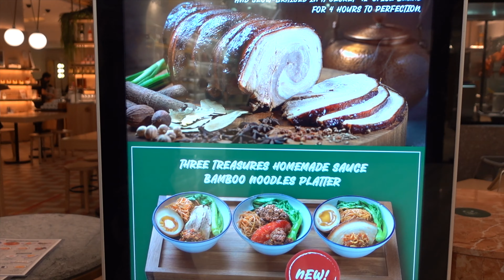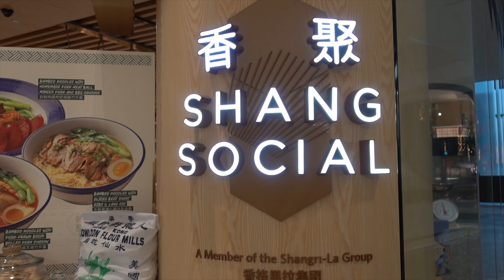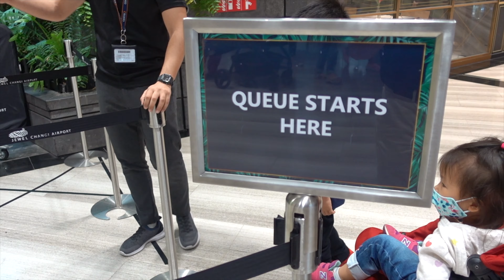Jewels Changi Singapore || Christmas 2020 || Vlog || Singapore Airport || Eliana's World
And ridima  Gurung boini also joined in this our vlog hope you all guys will like our vlog thank you keep supporting.